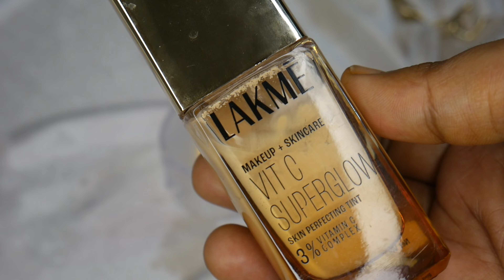Amazon Great Indian Festival Sale 2024 | Flipkart Big Billion Day Sale 2024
Today I am sharing my video on... Amazon Great Indian Festival Sale 2024 | Flipkart Big Billion Day Sale 2024 | Festival Sale

Buying link-